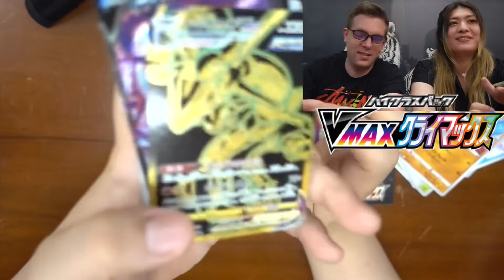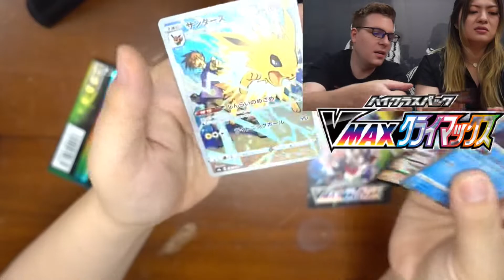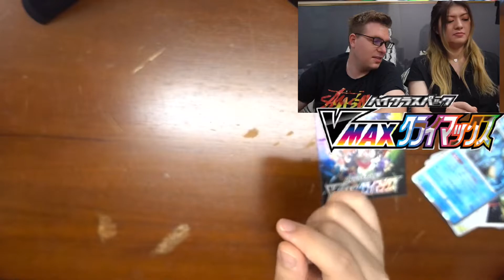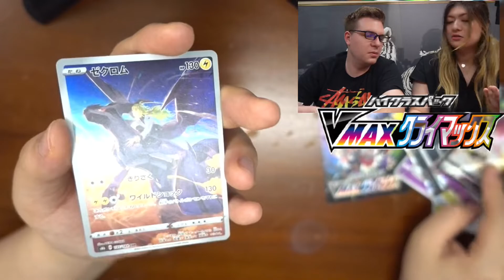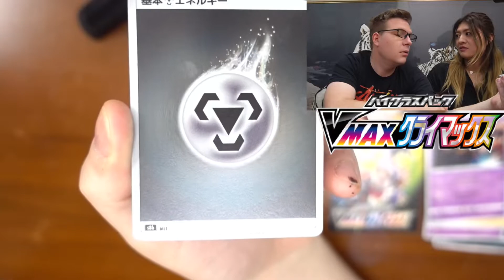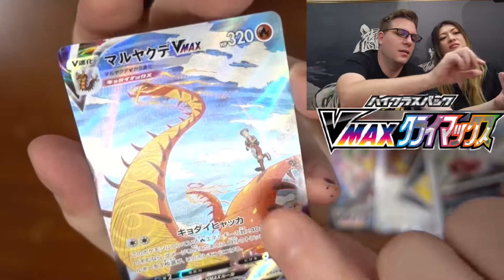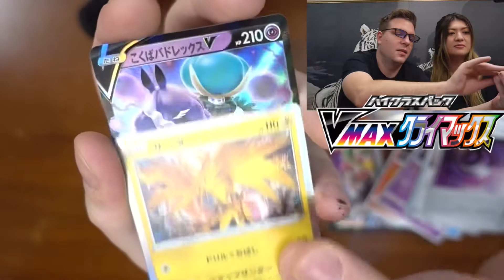Vmax Climax : une belle petite gold !!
Belle Sortie sur du Vmax Climax

Voici mon instagram :  japan_life_life

_________________ Mon SETUP ____________________

-Caméra qui filme les cartes

-Caméra qui nous filme

-Trépied de caméra

_______ Gagner des cryptos ou un peu d'argent facilement ________

- Hi : application ( PC, Téléphone ) pour gagner des cryptos monnais tous les jours en un click.

- Honeygain : application ( PC, Téléphone ) pour gagner des crypto-monnais

ou de l'argent ( vous choisissez ). L'application vous prend 10 % de votre connexion internet.

Recever 5 dollars avec mon lien.

- Coin Farm : Site Internet ( PC,Téléphone ) Acheter des oiseaux, revender leurs oeufs

 pour gagner de l'argent.

Recever 250 gold avec mon lien.

- Faucet Crypto : Meilleur site de faucet , accomplir des tâches pour gagner des points

 et échanger ces points contre des crypto-monnais.

- RollerCoin : Site Internet ( PC,Téléphone ) jouer à des mini-jeux pour gagner de la puissance

 et avec cette puissance générer de la crypto-monaie.

-Ai Marketing : Robot de trading . recevez 50 euros pour commencer grace a mon code .

3XKW-1R02-MP8A-A9MX